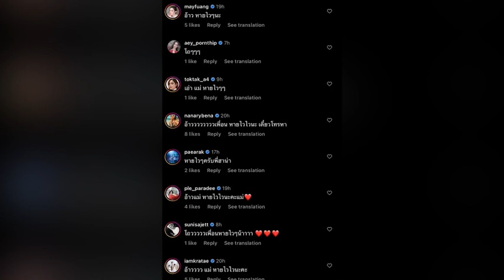เกิดอะไรขึ้น ฮิวโก้ รีบขับรถไปหา ฮาน่า เข้าโรงพยาบาลด่วน